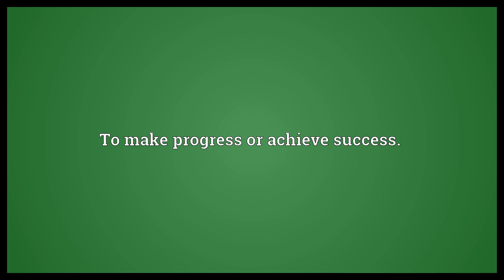Go places Meaning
Video shows what go places means. To make progress or achieve success..  Go places Meaning. How to pronounce, definition audio dictionary. How to say go places. Powered by MaryTTS, Wiktionary